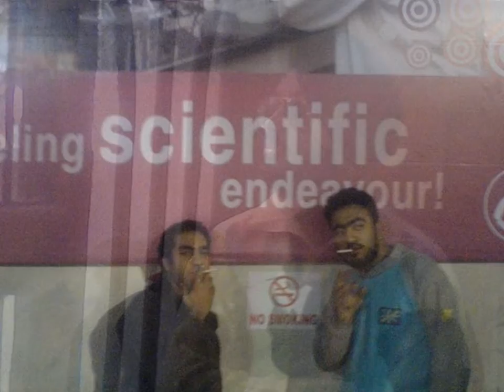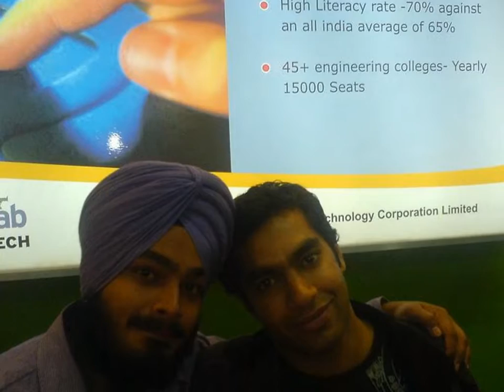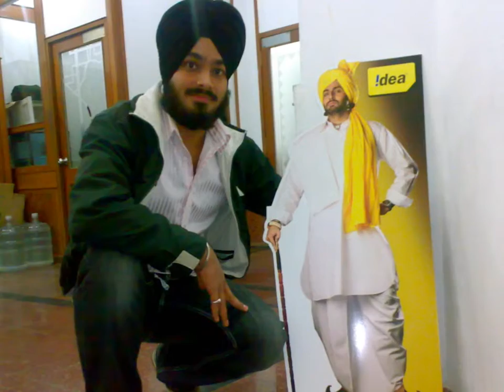tangori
can't frgt. kali